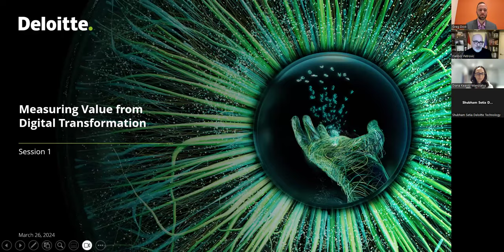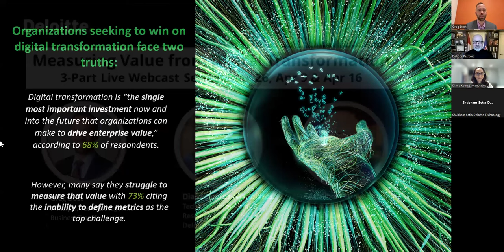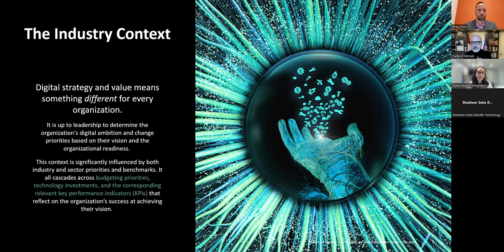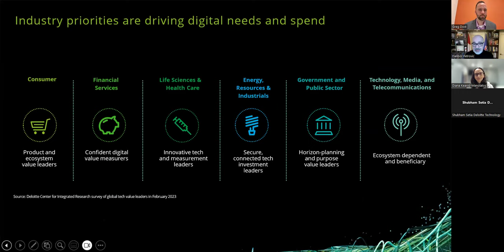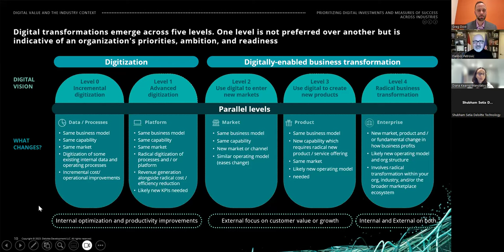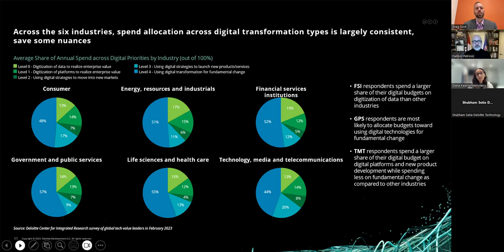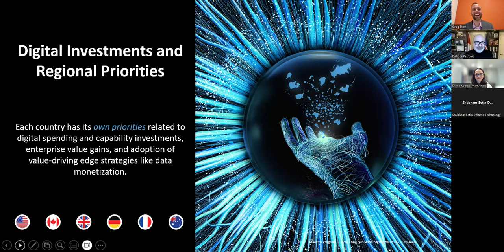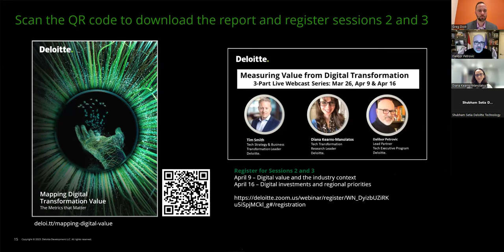Measuring Value from Digital Transformation, EP 1: Value Metrics and KPIs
Great conversation with Diana Kearns-Manolatos, Deloitte's Global Tech Transformation Research leader, and Greg Dost, Partner and leader of Deloitte US's Technology & Business Transformation practice.  We have unpacked the latest Deloitte research on Value from Digital Transformations, including the new Deloitte Framework that introduces 46 Key Performance Indicators (KPIs) we believe are the KEY in helping leaders articulate, track and communicate Value from their different Digital Transformation efforts.  This recording was made on Tue, March 26, 2024.